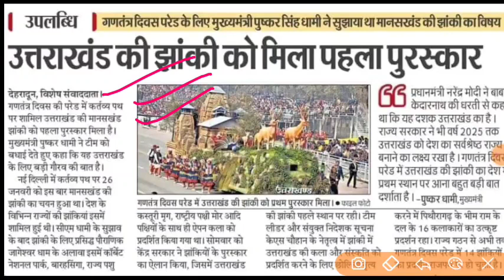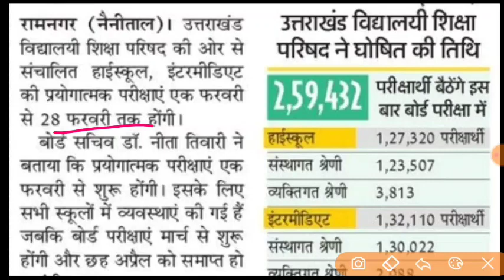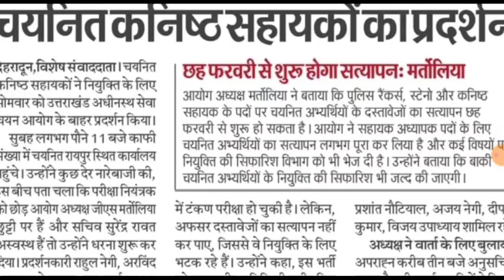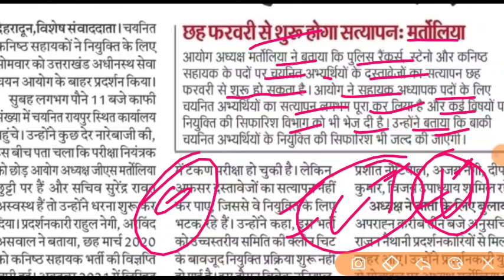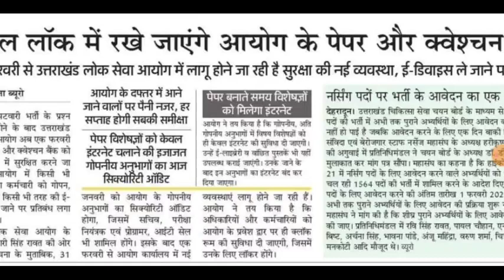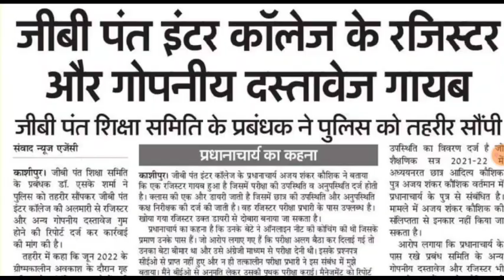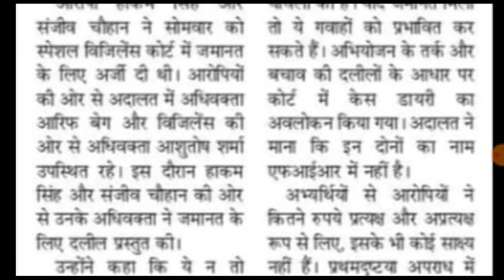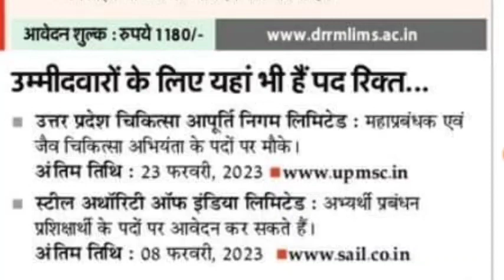550 प्रवक्ता शिक्षक अपडेट 1431 LT भर्ती अपडेट अतिथि शिक्षकuksssc रिजल्ट ukpsc परीक्षा 1516 पदोंभर्ती